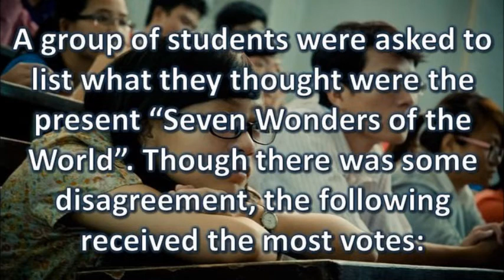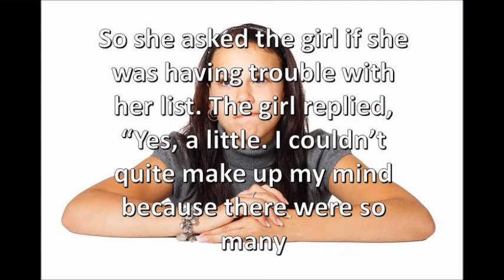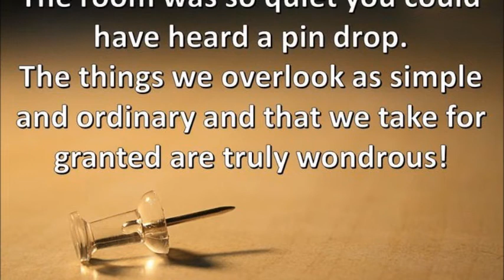The Real But Unseen Seven Wonders Of The World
W. B. Yeats once said, “The world is full of magic things, patiently waiting for our senses to grow sharper.”

When we think of the wonders of the world, we imagine magnificent, enormous buildings and monuments, but this wonderful little tale made me rethink it all.

I appreciate your time on my Channel

Kindly

SCHEDULE
Daily videos
Weekends: Success/Motivational Round-up videos ___________________________________________________________________

Coaching - Health/Wellness, Mind, Business/Network Marketing
Public Speaking
Mentoring
Teaching

Images from the Malayali Group Page